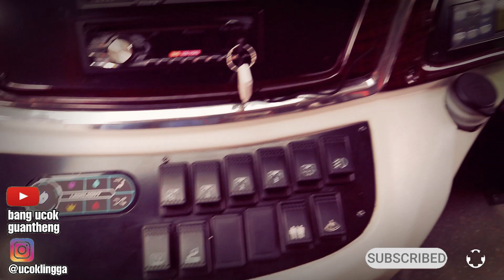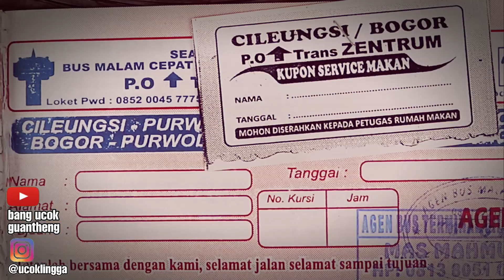PO. ZENTRUM - MADU KISMO